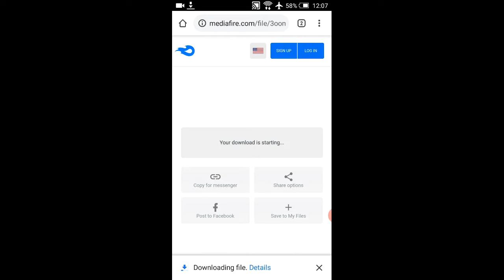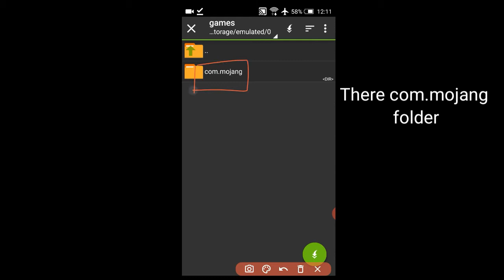HOW TO EXTRACT RESOURCE PACKS TO MINECRAFT PE |CHITRESH GAMING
Hi guys in this video I am going to show you how to extract resource packs to Minecraft pocket edition